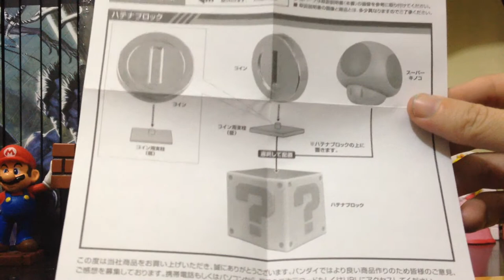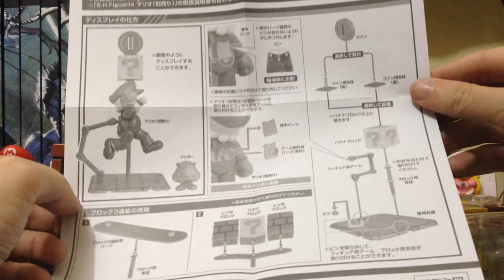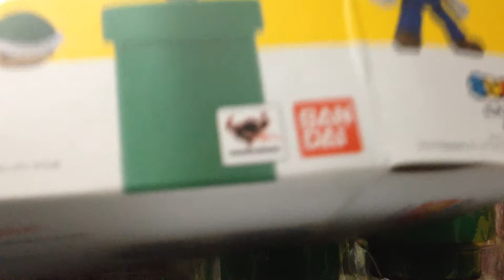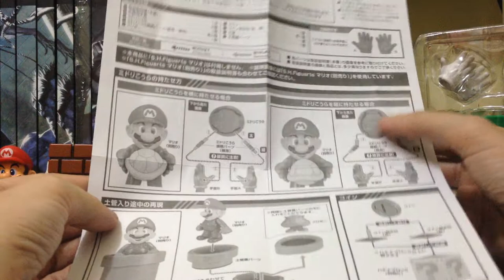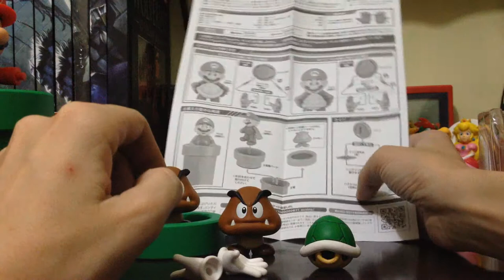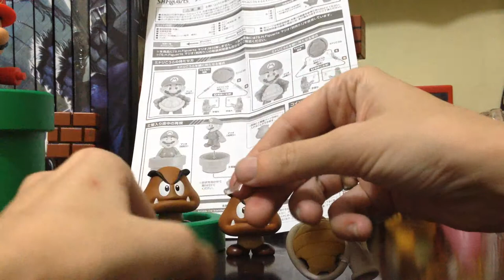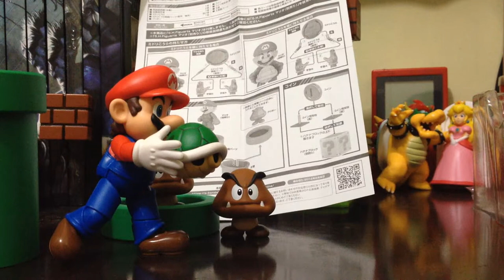Super Mario S. H. FiguArts - Bandai - PT-BR Brasil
Taí, mais um unboxing tosco kkkk mas esses 3 kits me fizeram brincar igual criança hoje!!! Quem sabe eu não faça um Stop Motion com ele... kkkkkkkkkkkkkkkkk - Vou criar um ábum no Facebook só para as fotos doidas que fiz com esse Mário... tem até ele dançando funk até o chão!! Espero que gostem tanto quanto eu gostei :D